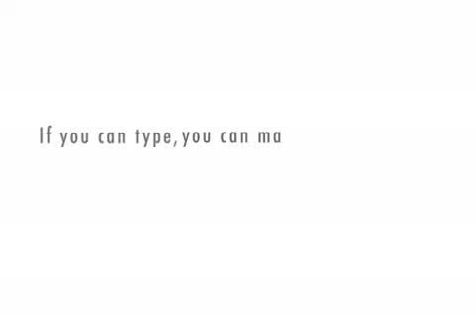Vulture Arcade episode 2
The broccoli dude and the chick with the gremlin face are back again to argue about more music snobbery, etc.